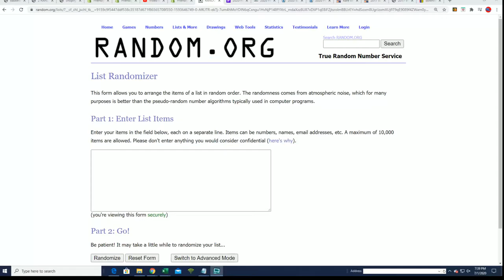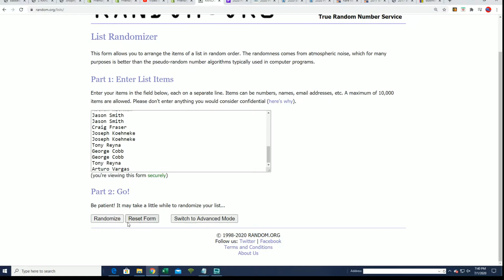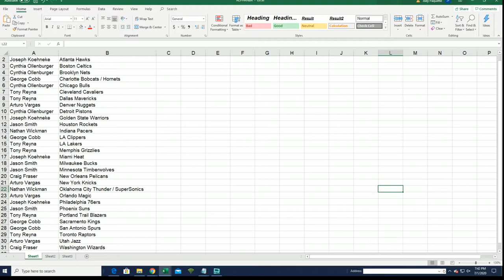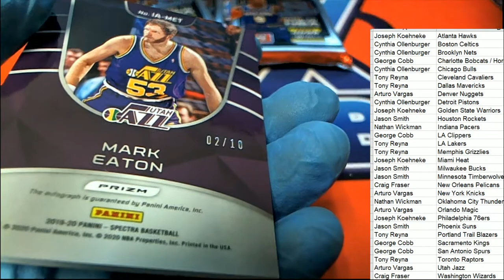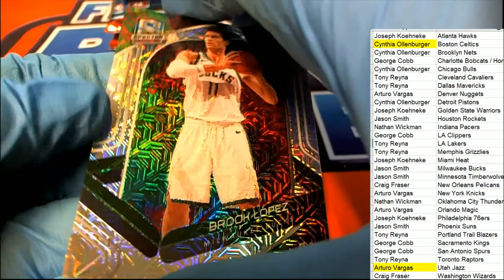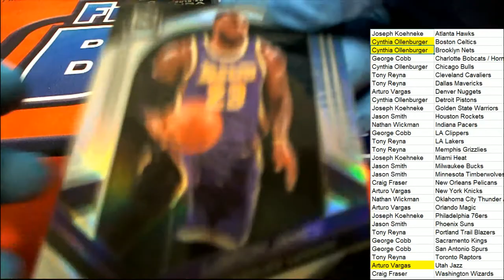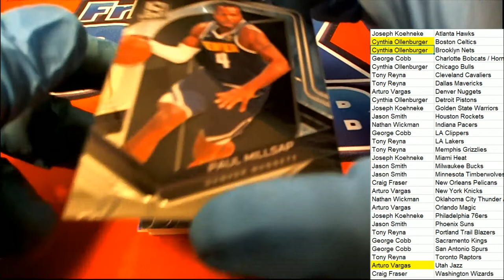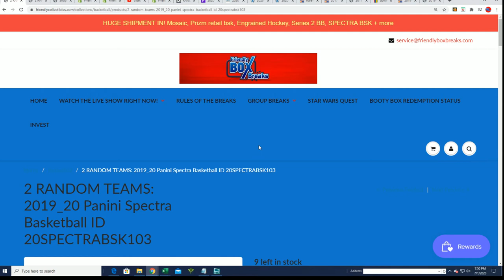2019 20 Panini Spectra Basketball ID 20SPECTRABSK102